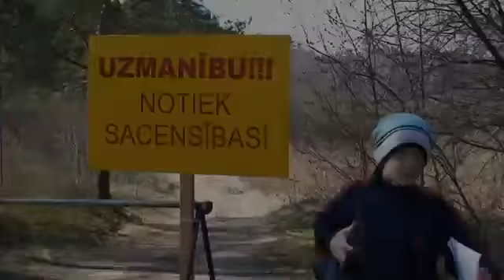Sporta klubs "Ašais". LV čempionātā pavasara krosā 2012!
LV čempionātā pavasara krosā 2012!